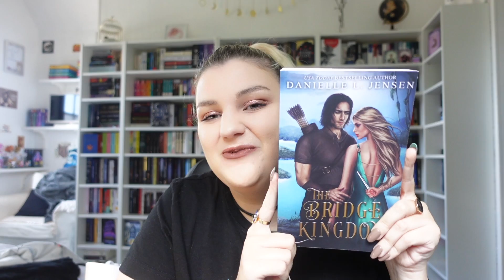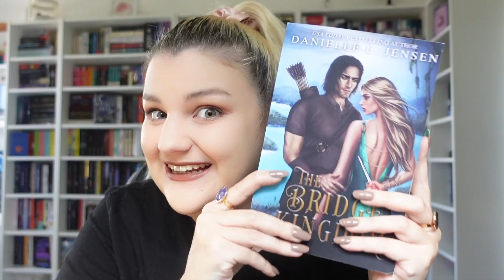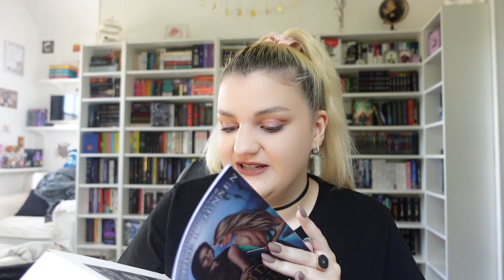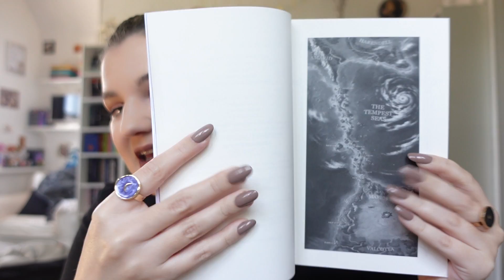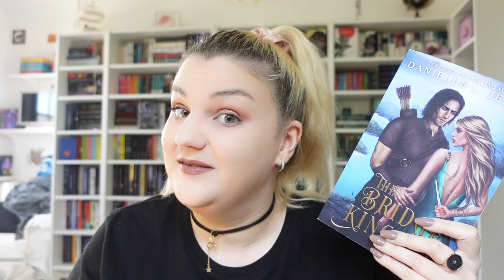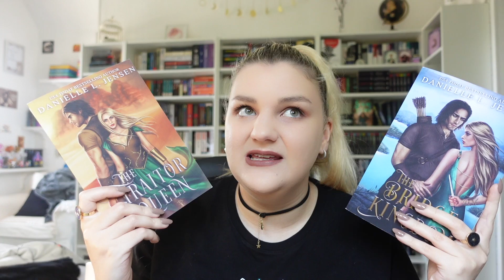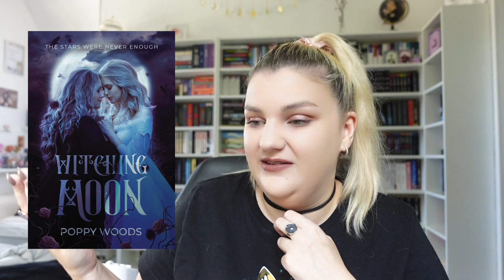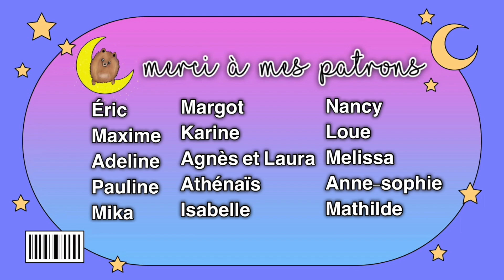❩ JE L'AI ENCORE RATÉ MDR ! | BILAN CHALLENGE ROMANTASY ❨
THE BRIDGE KINGDOM
PSI CHANGELING
SOUL EATER
WITCHING MOON
NINA DU ROYAUME AUX ÉTOILES
ÂMES SOEURS
LE CERCLE D'ORION

❩ QUESTIONS FRÉQUENTES :

- Montage : iMovie.